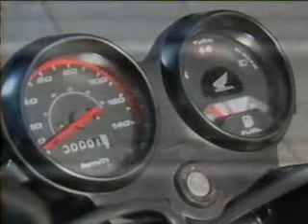Intervalo Comercial Jornal do Sbt:Part:2/2 TvJang/CE(2002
Intervalo Comercial Jornal do Sbt: Part:2/2 Tv Jangadeiro/CE-SBT (2002)